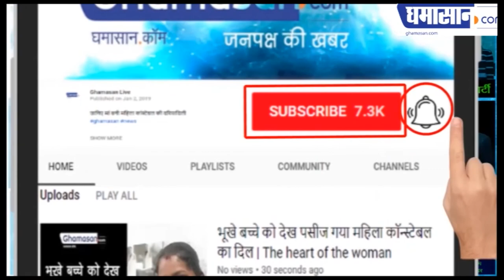50 बरस के हो गए हैं Rahat Indori | Rahat Indori Shayari | Ghamasan Live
50 बरस के हो गए हैं Rahat Indori | Rahat Indori Shayari | Ghamasan Live

देखिए उनसे जुड़ी दिलचस्प कहानियां |